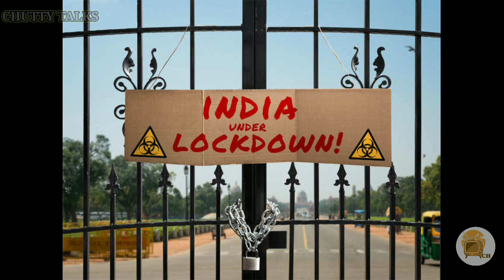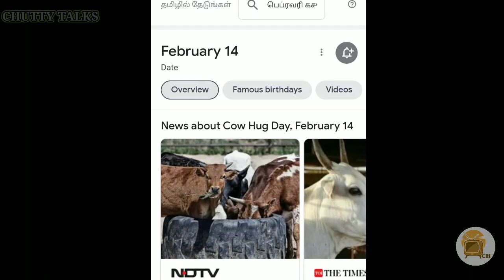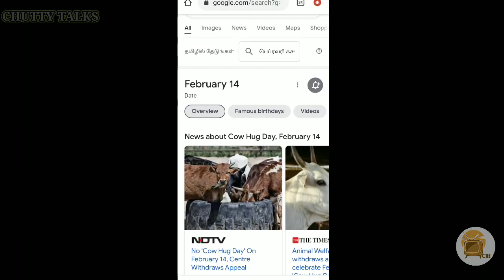Valentine's Day ban 😧 | february 14 lovers day | pulwama attack black day | cow hug day